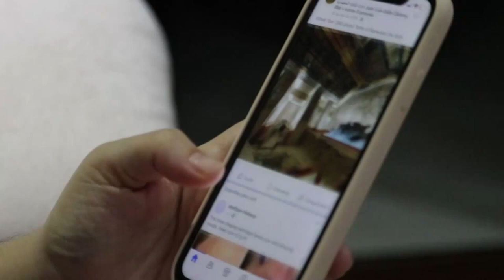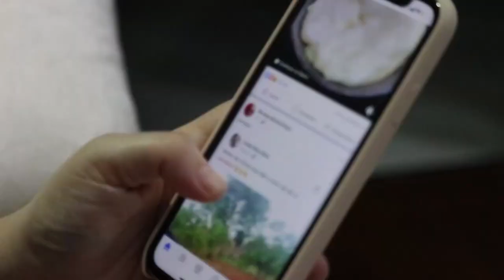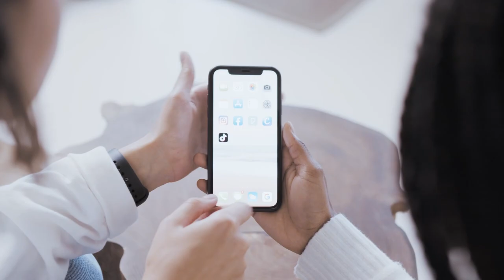Tic Toks and Reels Are Worse Than You Would Have Thought